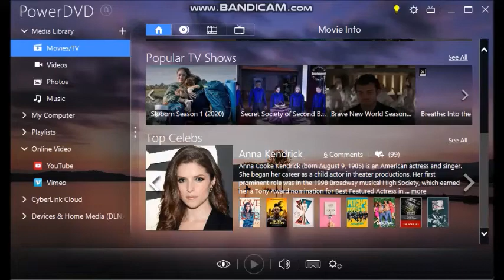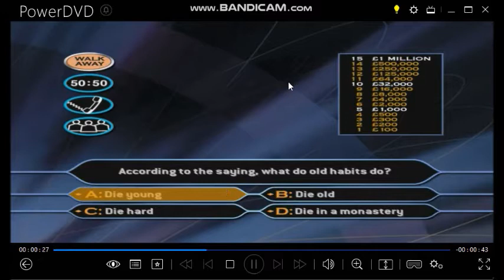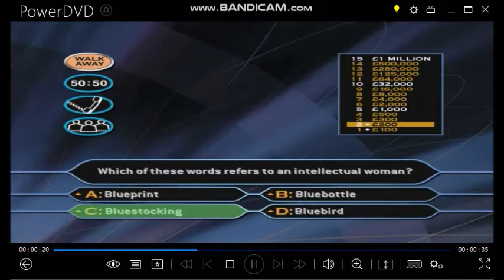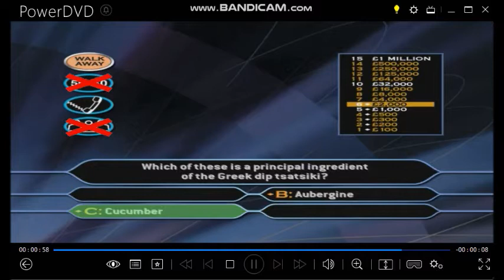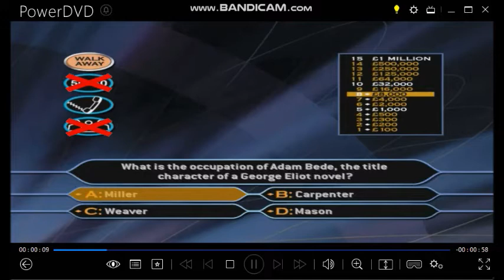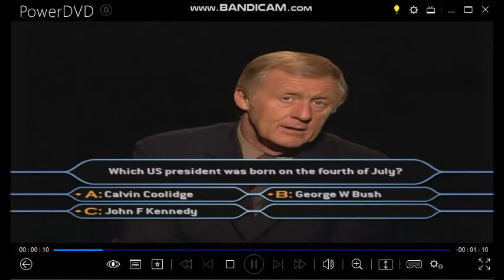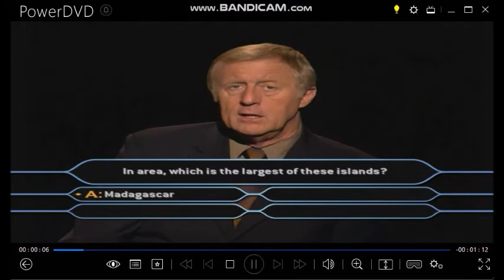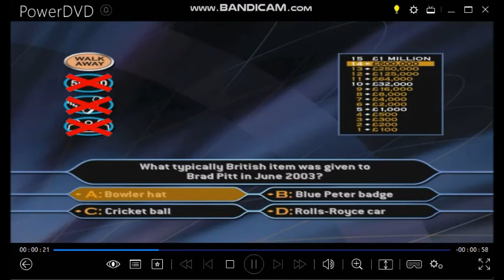WWTBAM 2nd Edition DVD Gameplay (6 of 30)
5-game winnings: (2ND EDITION) £5,000,000